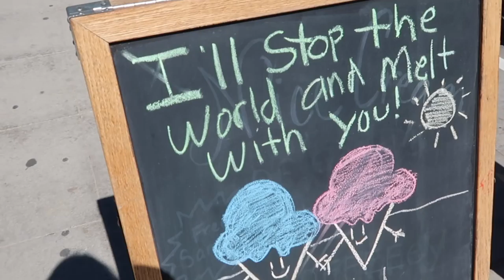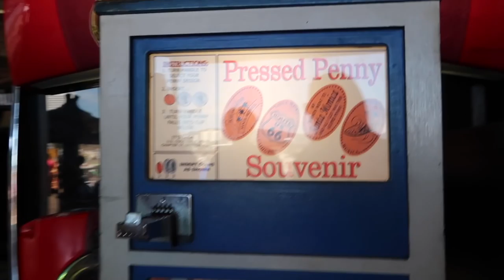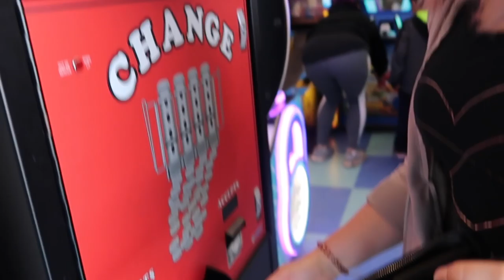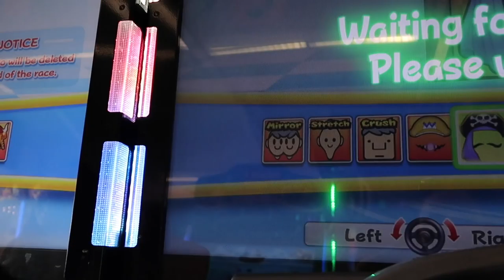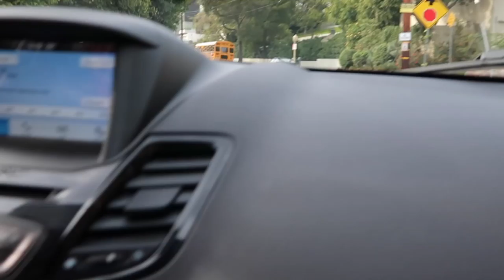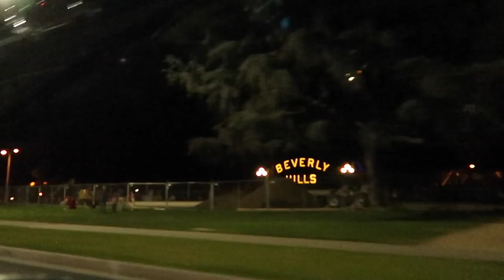Party in the USA - USA #2 - DailyYooNessa #883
Postfach für Pakete und Päckchen:

Vanessa Wolf
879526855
Packstation 115
44263 Dortmund
Postfach für Briefe:

Vanessa Wolf
Postfach 30 06 26
44263 Dortmund

Bearbeitungsprogramm: Final Cut Pro X